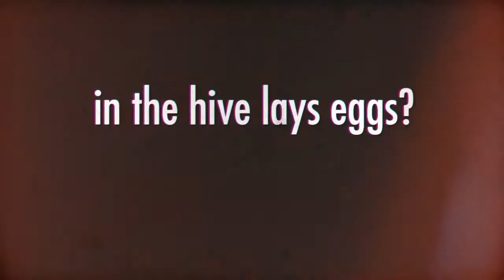The Royal Queen - Bees for Kids - Amazing Animal Books for Y